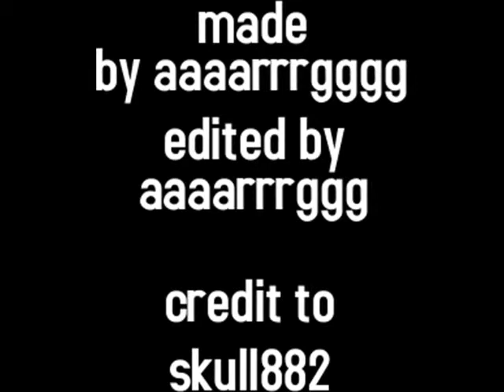a tribute to 343guiltyspark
a tribute to 343 guilty spark